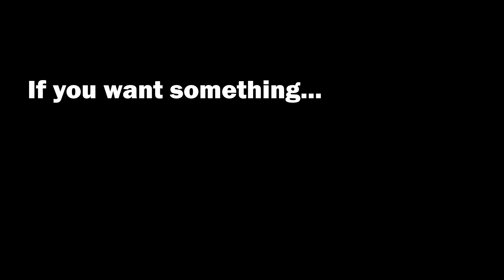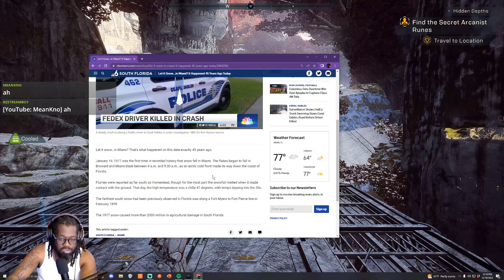Anthem Gameplay Episode 13 | Rebuilding Anew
Helping Matthias with some missions.

ICGTNIWonYT
ICGTNIW
ICGTNIW_YT